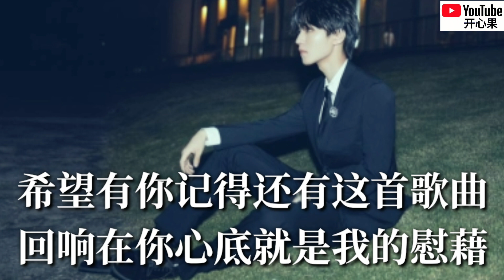❤🎶薄云天【在我的心里一直都有你】🎶❤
【在我的心里一直都有你】
演唱：薄云天
作词：赵铁志
作曲：襄阳龙哥

记忆里面常有一首歌曲
岁月流逝旋律依然清晰
想问一问那个曾经的你
你还记不记得他的名字

生活繁忙彼此很少联系
关于爱情你我只字不提
想说一说你还在我心里
最后说声打扰噢对不起

还有谁记得我记得过去
那些记忆原点再也回不去
希望有你记得还有这首歌曲
回响在你心底就是我的慰藉

忽然又想起了你的样子
就像陌生城市今夜下起雨
如果有我陪你听完这首歌曲
快乐和满足就不会这样孤寂